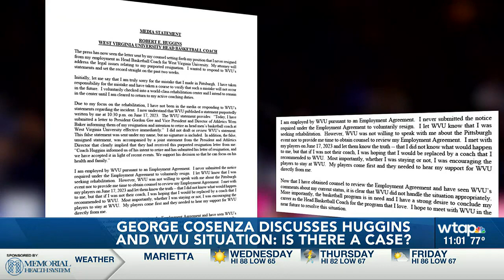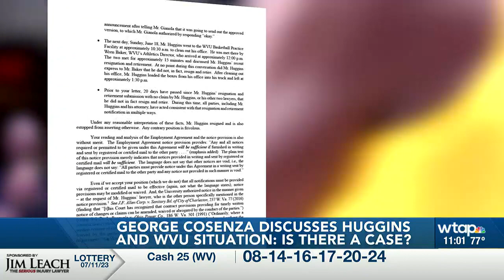George Cosenza discusses Huggins and WVU situation: Is there a case?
We speak to the Parkersburg-based attorney about the legal side involving West Virginia University and the Hall of Fame coach.